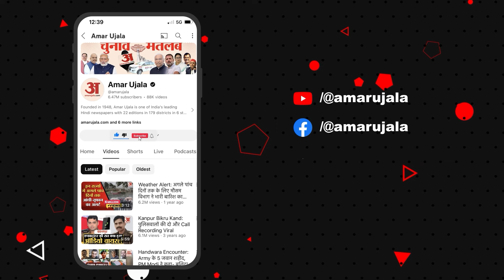BJP नेता Giriraj Singh ने Asaduddin Owaisi और Maulana Tauqeer Raza पर दिया बड़ा बयान | Amar Ujala